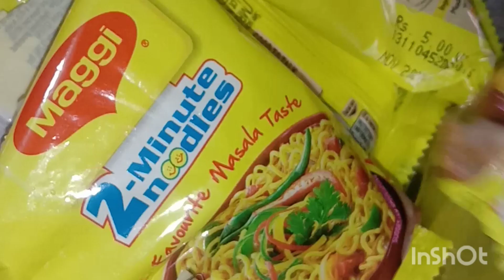yummy🍝 tasty Maggi recipe 🍝🍝new.short video 😋😋😋😋